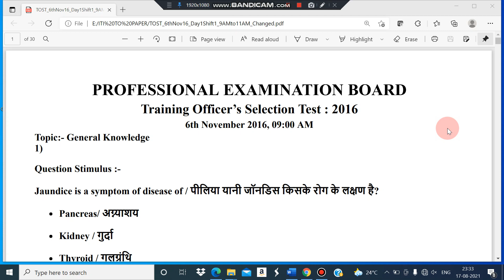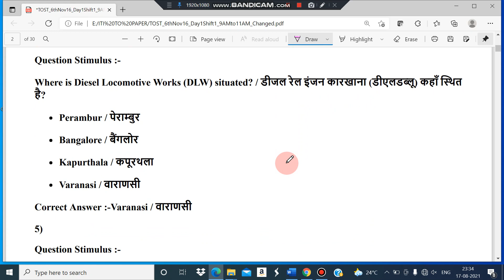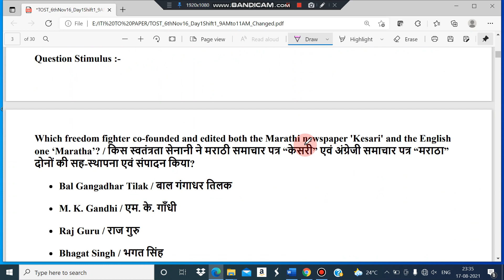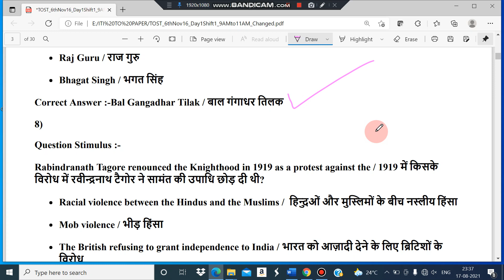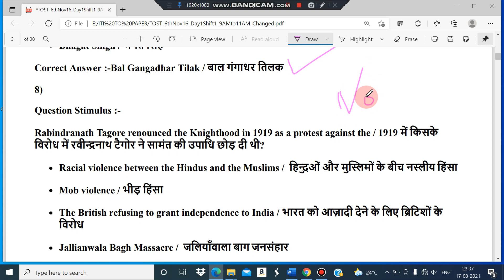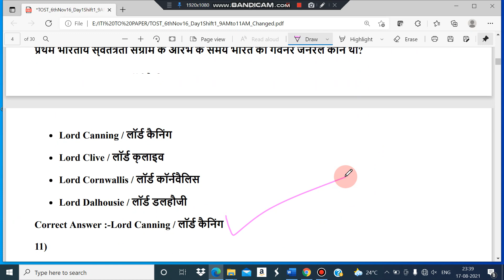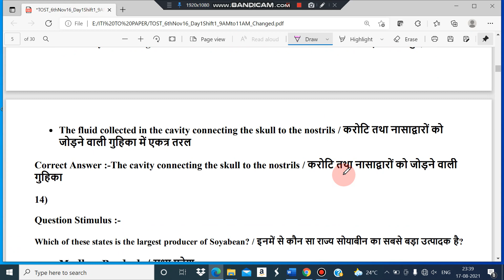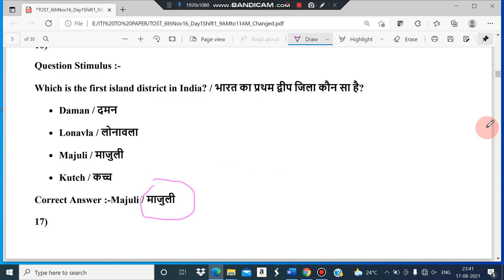ITI TRAINING OFFICER PREVIOUS YEAR PAPER PART 01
CPCT EXAM PAPER EMRS KVS PGT NVS PATWARI ASI COURT HIGH COURT ALL EXAM MP ALL STATE MPPSC SSC RAILWA
 Introduction
Computer Proficiency Certificateion Test (CPCT) Exam Preparation In Hindi
कम्प्यूटर के 1000 प्रश्न.
Computer Gk For SSC CGL , GD , HSSC ,
MPPCS
Railway , UPSC , BPSC , PCS etc.
Computer (कम्प्यूटर) Gk.
हिन्दी मीडियम जरूर देखे।
SSC , रेलवे , पुलिस , सभी परीक्षा के लिए अमृत
| रट लो
 Principal of Computers
 Parts of Computers
Computer Lecture for SSC | Computer System | Computer System &  Working | All Important Questions For Govt. Exam  | Computer Gk | computer awareness | computer important questions | computer questions 2018
CPCT EXAM PAPER EMRS KVS PGT NVS PATWARI ASI COURT HIGH COURT ALL EXAM MP ALL STATE MPPSC SSC RAILWACPCT EXAM PAPER EMRS KVS PGT NVS PATWARI ASI COURT HIGH COURT ALL EXAM MP ALL STATE MPPSC SSC RAILWA